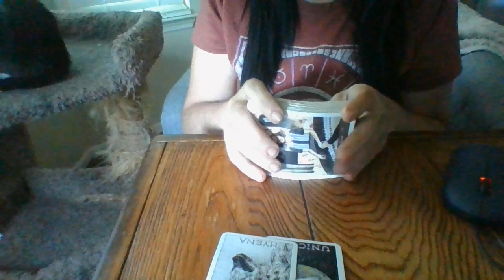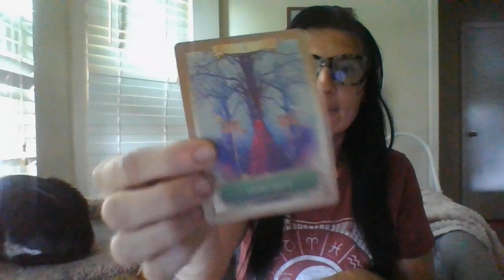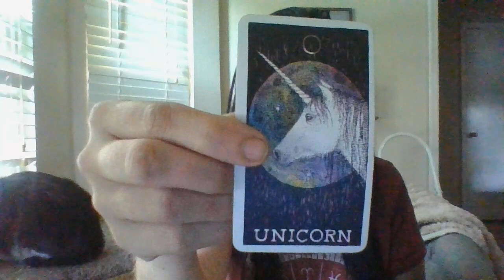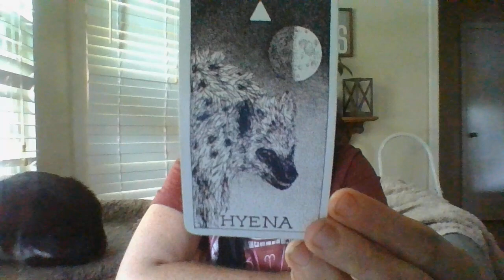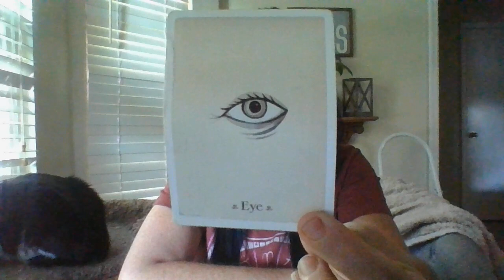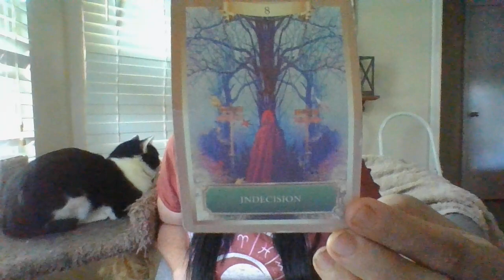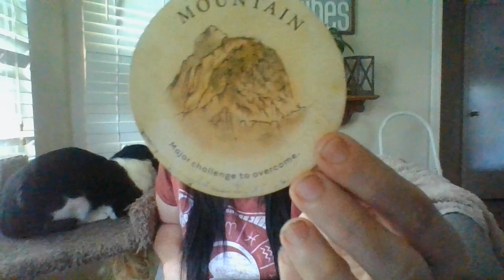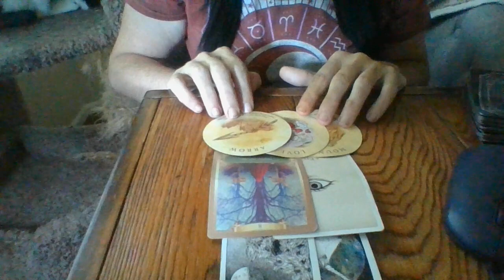AQUARIUS- BONUS!-JULY22-FALSEMARRIAGEEXPOSED! FEES/FINES/CURRENT"FAKEWIFE"ABOUTTOLEAVE!